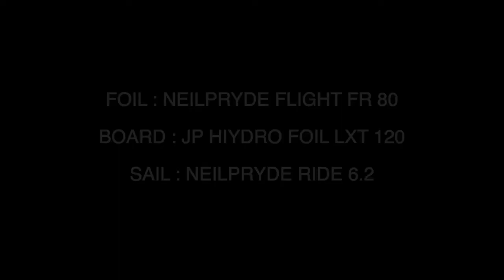2021 JP HYDRO & NP FOIL FLIGHT FR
ウインドサーフィンフォイルのライディングと説明です。

JP HYDRO FOIL LXT 120
NEILPRYDE FOIL FLIGHT FR 80
NEILPRYDE RIDE 6.2